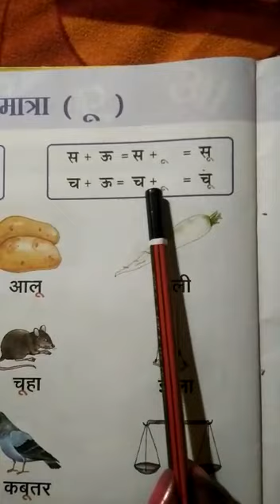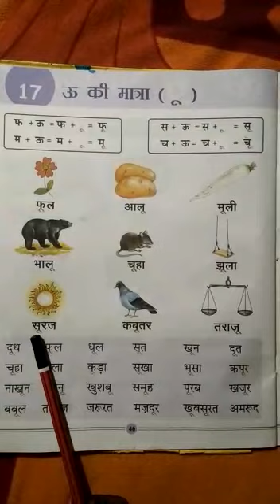Class 2 Hindi